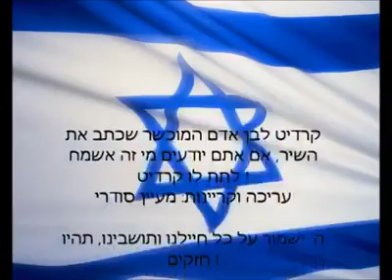מעשה בחמישה שיגורים